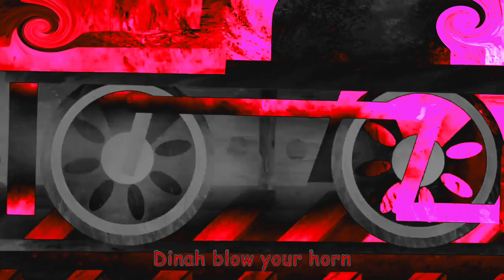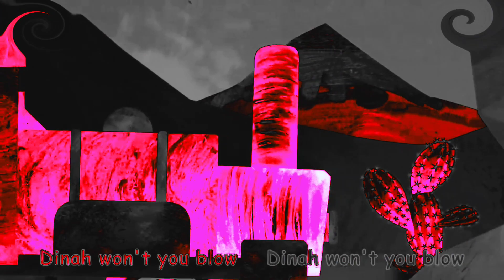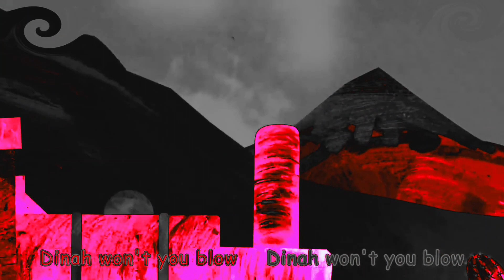WORKING ON THE RAILROAD - SCARY VISUAL AND WEIRD AUDIO FX - REVERSE - SCARYKID CHANNEL